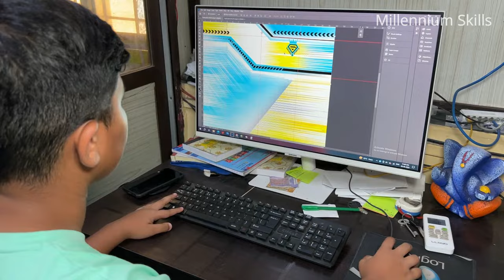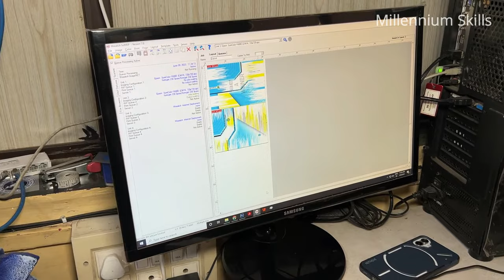How It's Made Dry Fit Tshirts. Process of Printing and Making Sport Jerseys.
Process of Printing and Making Sport Jerseys. Jersey Mass Production Posses Factory. How To Make Custom Sportswear. Dry-Fit Manufacturer. T Shirts Manufacturer & Sublimation Printing. Cricket Jersey Designs Images. Jersey Printing.

00:01 Review of Factory.
00:11 Making design.
01:27 Printing.
02:02 Cutting Design Paper.
02:20 Dry-Fit Cloth Cutting.
04:32 Heat Press Printing.
05:39 Cutting As Per Size.
08:54 Stitching.
11:40 Ironing.
12:05 Packing.
12:22 Ready for Wearing.